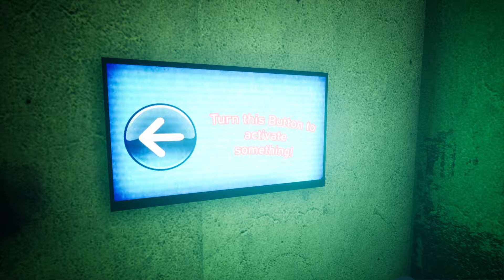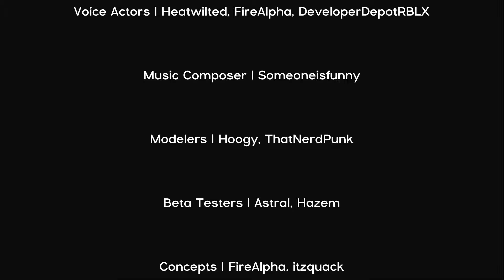Playtown Full Gameplay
Playtown

Playtown is a horror game set in a kid's dinosaur-themed indoor playground. Roam the kids play areas, pipe lands and ball pits to uncover and find your daughter's necklace, while unraveling the mystery surrounding the once happy place. Remember .. you are not alone.